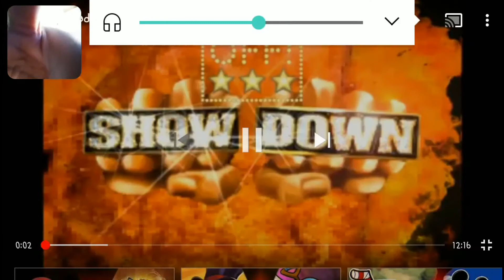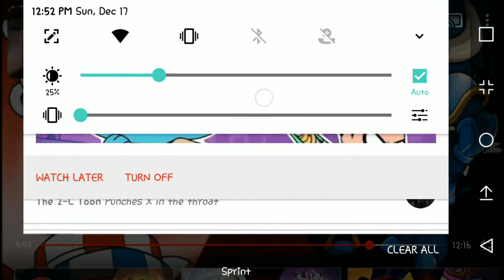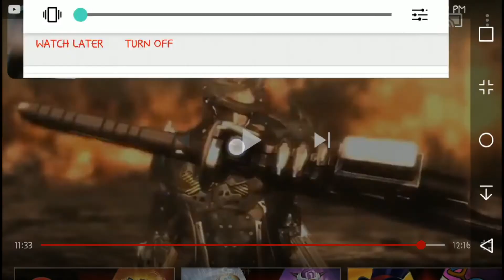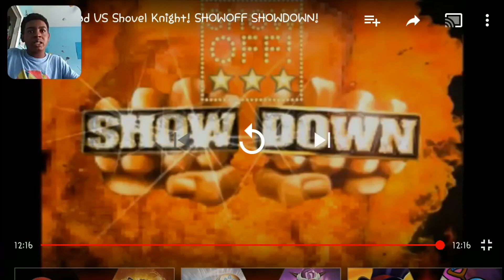Finger guns vs Shovel blade. Who would win? Cuphead vs Shovel knight Showoff Showdown reaction